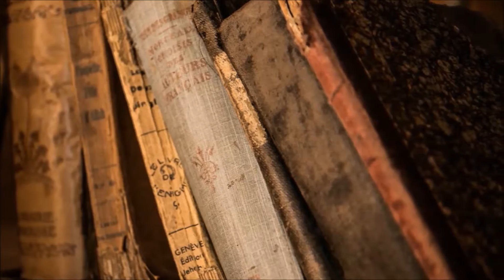Die Maus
Eine kleine Maus, möchte etwas von der Welt sehen.
Geschrieben und vertont von mir.

Hintergrundmusik

Myuu: promise

Hintergrundbilder